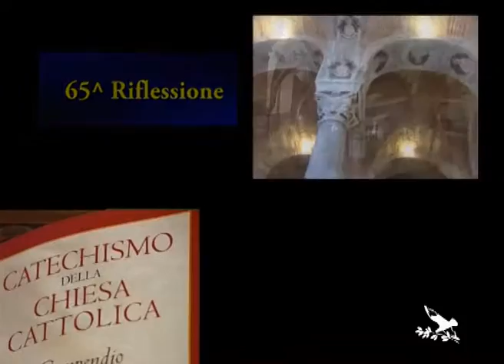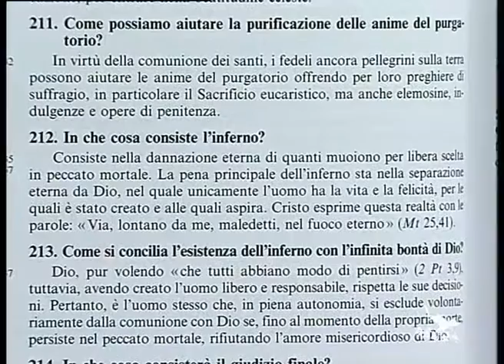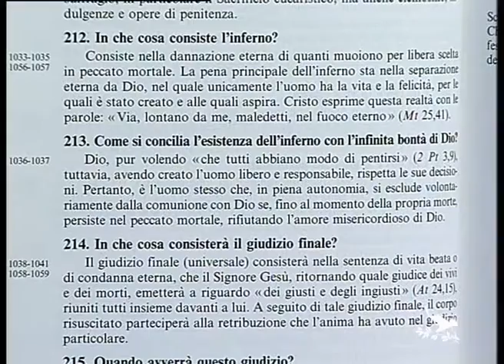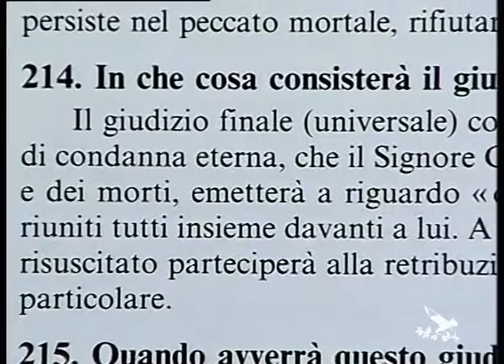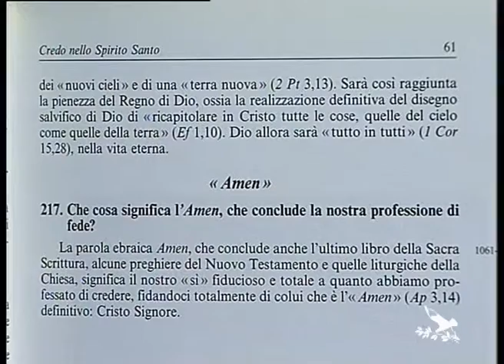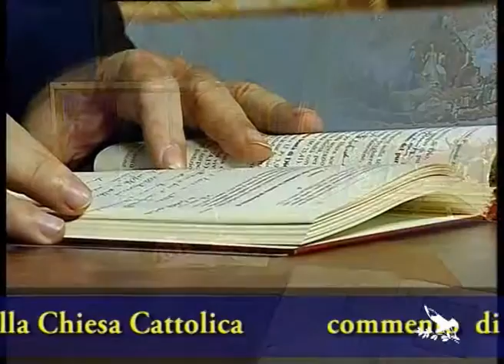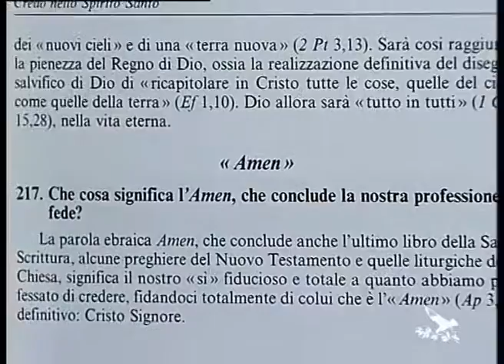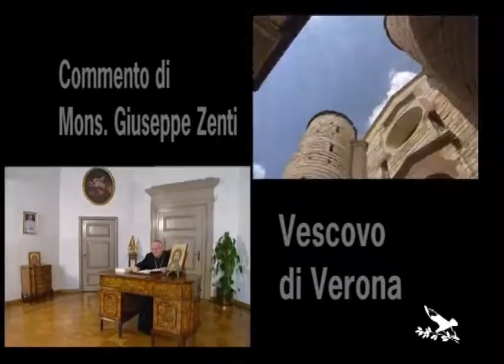Alla ricerca di Dio - 65^ puntata